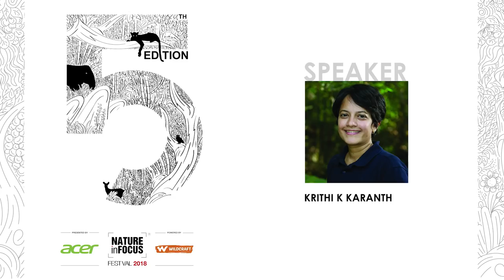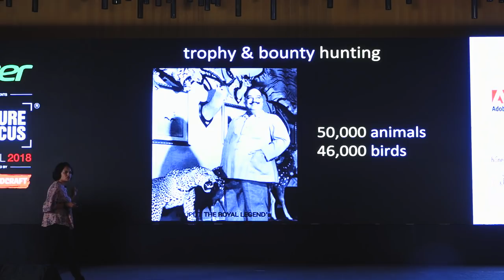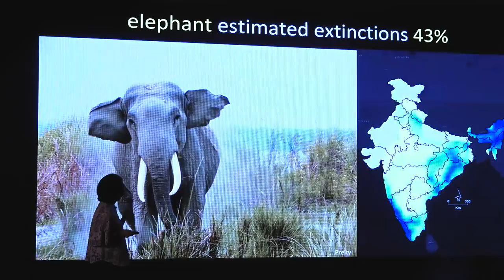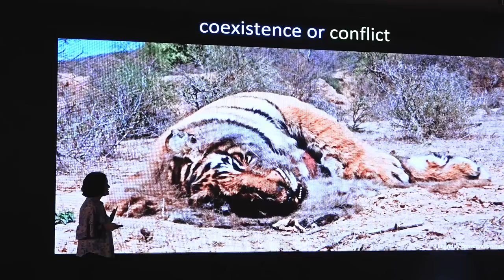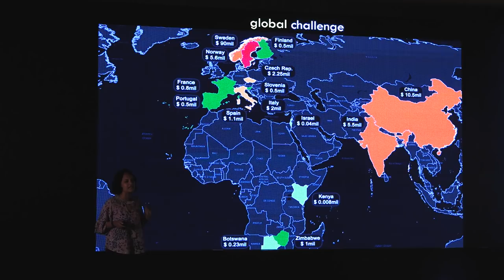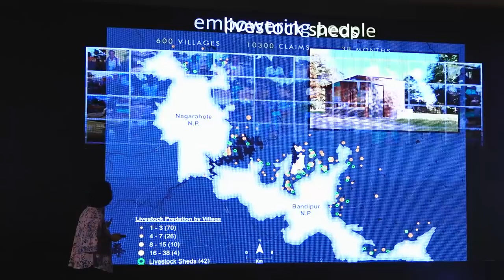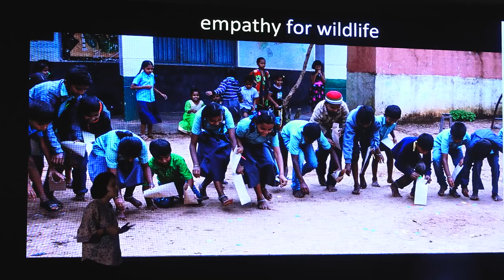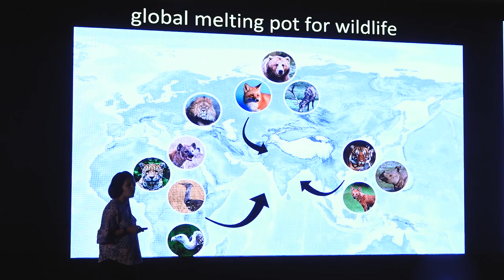Krithi K Karanth: Rewilding India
Krithi K Karanth is an Associate Conservation Scientist at the Wildlife Conservation Society and works as an Adjunct Faculty at the Duke and National Centre for Biological Sciences.

At the Nature inFocus Festival 2018, Krithi talked about how research has provided the required insight for innovative conservation interventions and about the prospects of rewilding India.